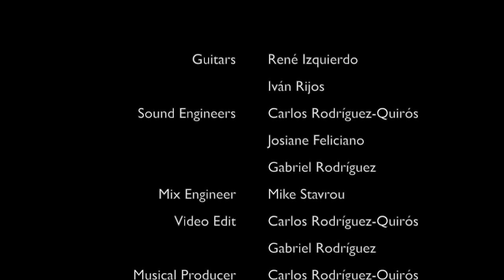René Izquierdo & Iván Rijos improvise over Bach's Prelude 1006a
We have been blessed to capture the moment when René Izquierdo plays Prelude in E Major by J. S. Bach and Iván Rijos improvise an accompaniment.